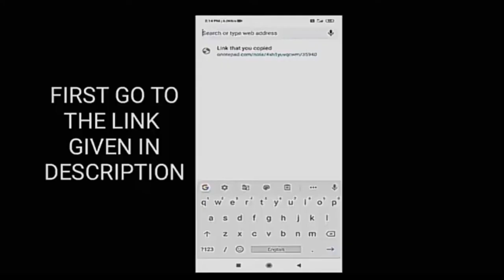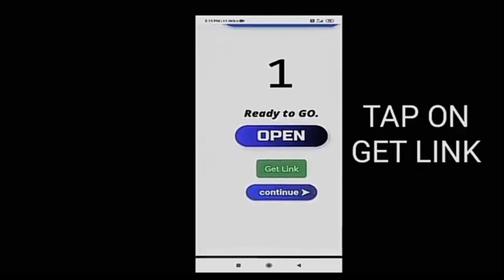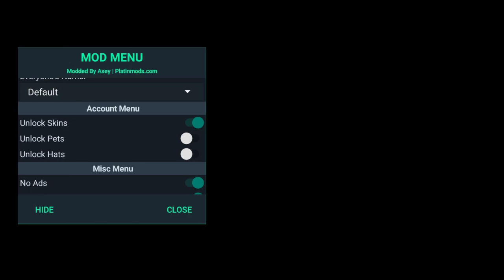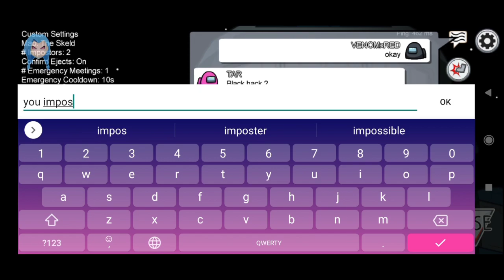Among Us - Among us hack mod apk 2020 latest version | Among us mod menu latest version 2020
Among Us[c] is an online multiplayer social deduction game developed and published by American[2] game studio InnerSloth and released on June 15, 2018. The game takes place in a space-themed setting in which players each take on one of two roles, most being Crewmates, and a predetermined number being Impostors.
The goal of the Crewmates is to identify the Impostors, eliminate them, and complete tasks around the map; the Impostors' goal is to covertly sabotage and kill the Crewmates before they complete all their tasks. Through a plurality vote, players believed to be Impostors may be removed from the game. If all Impostors are eliminated or all tasks are completed, the Crewmates win; if there is an equal number of Impostors and Crewmates, or if a critical sabotage goes unresolved, the Impostors win.

While initially released in 2018 to little mainstream attention, it received an influx of popularity in 2020 due to many well-known Twitch streamers and YouTubers playing it. In response to the game's popularity, a sequel, Among Us 2, was announced in August 2020. However, a month later in September, the planned sequel was cancelled, with the team instead shifting focus to improving the original game.

GAMEPLAY -

Among Us is a multiplayer game, supporting four to ten players. One to three of these players are randomly selected each game to be Impostors, while the rest are Crewmates. The game can take place on one of three maps: a spaceship (The Skeld), a headquarters building (Mira HQ), or a planet base (Polus).[1][12] Crewmates are given tasks to complete around the map in the form of minigames, consisting of maintenance work on vital systems, such as electrical rewiring and fueling engines. Impostors are given a fake list of tasks in order to blend in with Crewmates, and they have the ability to sabotage the map's systems, traverse vents, identify any other Impostors, and kill Crewmates. If a player dies, they become a ghost; ghosts can pass through walls, but can only interact with the world in limited ways and are invisible to everyone except other ghosts.[13][14] All players, aside from ghosts,[15] have a limited cone of vision, only allowing them to see other players within a certain unblocked distance around them, despite the game's top-down perspective.[16]

The Crewmates win by completing all tasks before being killed or by finding and eliminating all the Impostors. For the Impostors to win, they must either have a sabotage countdown run out or kill enough Crewmates such that the number of Impostors is equal to the number of Crewmates. Ghosts help their living teammates by completing tasks (as a Crewmate) or performing sabotages (as an Impostor). When an Impostor performs a sabotage, either there is an immediate consequence (such as all the lights being turned off or doors being closed) or a countdown begins. In the latter case, if the sabotage is not resolved before the countdown finishes, the Impostors win. Sabotages can be resolved by living players in varying ways depending on which sabotage is performed.[12][13][14]

Any living player who finds a dead body can report it, which halts all other gameplay and calls a group meeting. In the meeting, players discuss who they believe is an Impostor based on the evidence surrounding the killing.[13][14] To help determine the identity of Impostors, there are various tracking systems in each map, such as a security camera system in the Skeld,[17] a doorlog in Mira HQ,[18] and a vitals indicator in Polus.[12] If a plurality vote is reached, the chosen person is ejected from the map and dies.[13][14] Living players may also call an "emergency meeting" by pressing a button in the map at any time, except when a sabotage is in progress.[14][19][20] Players can communicate in a text chat,[13] but can only speak during meetings, and only if they are alive, although ghosts can speak with one another at any time.[12][14][16] While the game does not have a built-in voice chat system, it is common for players to use external programs such as Discord while playing.[21][22][23] In each game's lobby, various options can be adjusted to customize aspects of gameplay, such as vision range and emergency meetings.[16][24][25] There are also many cosmetic options, including spacesuit colors, skins, hats, and pets,[26][27] some of which are paid downloadable content.[4][9][16][